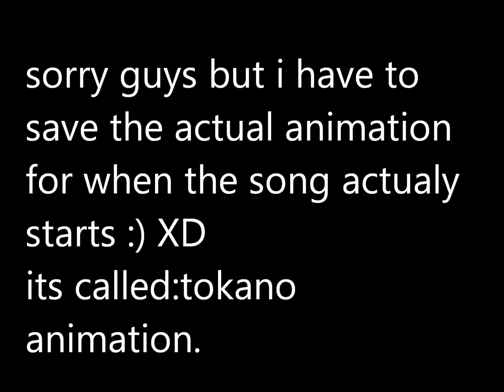ZOMBIE animation wip (it is no were near done XD)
hope u enjoy what i have made so far